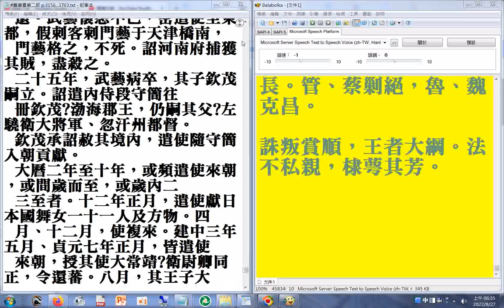#舊唐書 第三部 右p.3155 左p.3734...3735